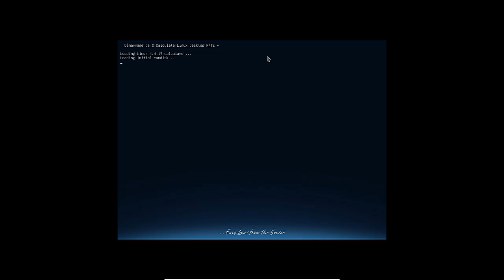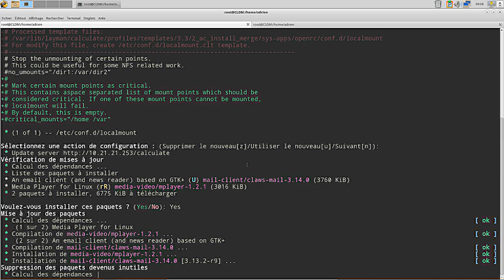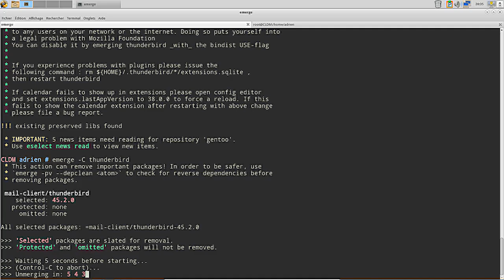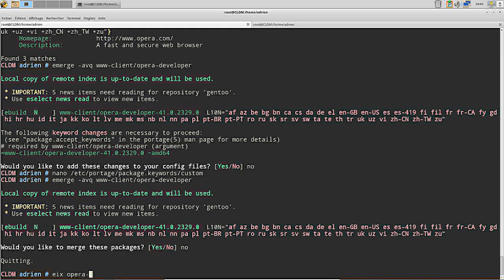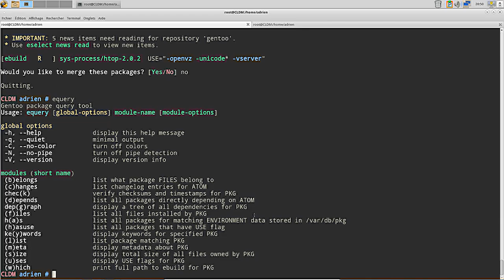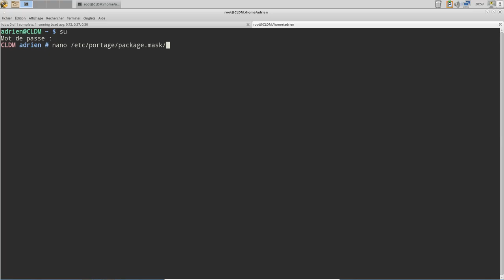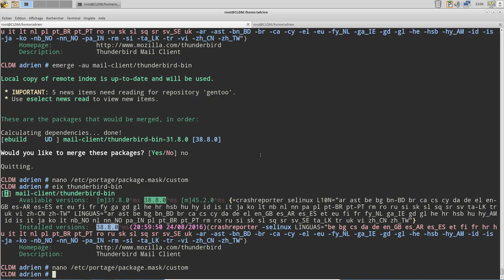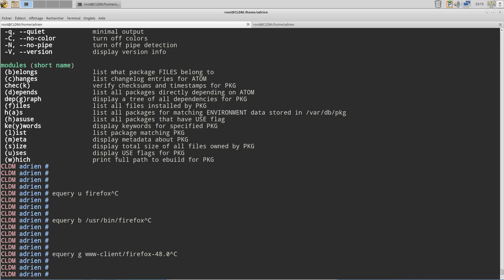Présentation longue détaillée de la gestion des logiciels sous Calculate Linux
Vidéo longue (OK...) et détaillée pour un nouvel arrivant sous calculate Linux.
Ce sont des bases assez intéressantes à voir pour se débrouiller sous Calculate Linux.
Certaines manipulations fonctionnent aussi sous Gentoo.